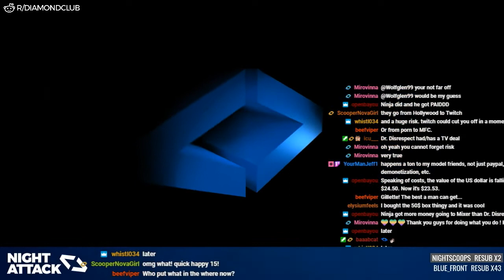Night Attack Happy Hour (11/25/2020)